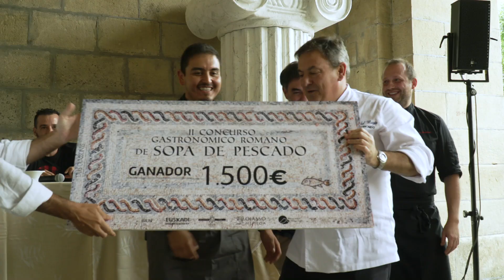Dies Oiassonis 2024. Uztailak 12 de julio.